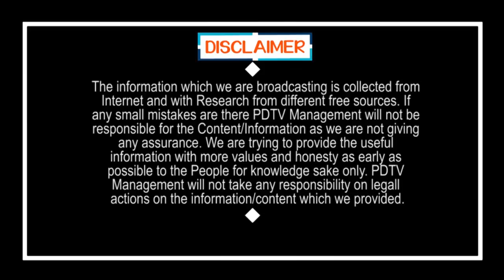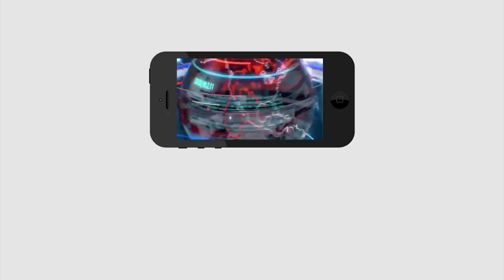CM Jagan 3 Capitals Decision Behind Narendra Modi | జగన్ వెనక మోదీ.. అసలు సీక్రెట్ ఇదీ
జగన్ వెనక మోదీ.. అసలు సీక్రెట్ ఇదీ | CM Jagan 3 Capitals Decision Behind Narendra Modi | PDTV News